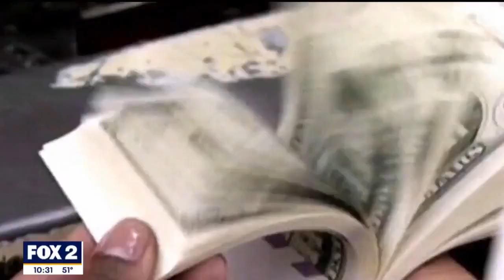Holiday Shopping - WJBK November 7, 2023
The holiday shopping season is ramping up, and this year’s promises to be more expensive than ever. High inflation means your dollars won’t go as far as they used to, so it’s important to make sure you don’t overspend on gifts. Retirement Instructor Michael Masserant stopped by the @Fox 2 Detroit studios with tips for being generous without trapping yourself in debt.